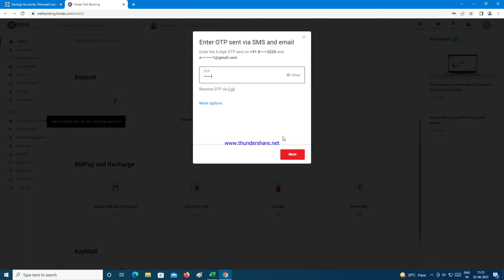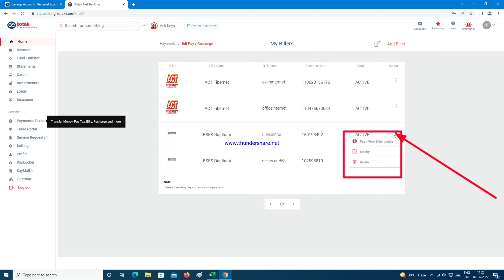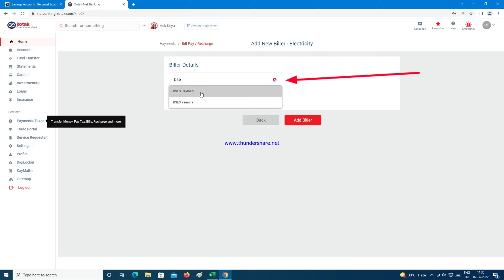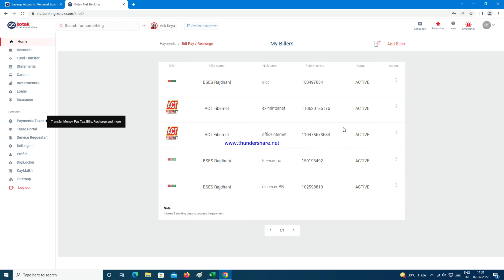Introduction to Kotak Bank's Bill Pay and Recharge Feature // Navigating the Bill Pay and Recharge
You can find the answer of the below questions in this video:-

1. Kotak Bank
2. Bill pay
3. Recharge
4. Tutorial
5. Step-by-step guide
6. Banking made easy
7. Online payments
8. Hassle-free banking
9. Secure transactions
10. Payment options
11. Managing bills
12. Service providers
13. Utility bills
14. Mobile recharge
15. DTH recharge
16. Data card recharge
17. Transaction history
18. Payment records
19. Financial management
20. Online banking

In this comprehensive tutorial, we'll walk you through the process of utilizing the convenient bill pay and recharge feature offered by Kotak Bank. Streamline your banking experience by learning how to effortlessly pay your bills and recharge your services using this user-friendly platform.

Step 1: Introduction to Kotak Bank Bill Pay and Recharge
Discover the multitude of benefits that come with Kotak Bank's bill pay and recharge option. From saving time and effort to enjoying a secure payment process, we'll explore the advantages of using this feature.

Step 2: Setting Up Your Kotak Bank Account
If you're new to Kotak Bank, we'll guide you through the process of setting up your account, ensuring you have the necessary credentials to access the bill pay and recharge functionality.

Step 3: Navigating the Bill Pay and Recharge Section
Learn how to navigate through the Kotak Bank interface to find the bill pay and recharge section. We'll provide a step-by-step demonstration of accessing this feature within your account dashboard.

Step 4: Adding and Managing Billers
Understand how to add and manage billers for different services such as electricity, water, gas, and more. We'll guide you through the process of inputting biller details accurately to ensure seamless payments.

Step 5: Initiating Bill Payments
Discover how to initiate bill payments through Kotak Bank's platform. We'll explain the options available, including one-time payments and recurring payments, empowering you to choose the most suitable payment method for your needs.

Step 6: Exploring Recharge Options
Explore the various recharge options provided by Kotak Bank, such as mobile recharge, DTH recharge, and data card recharge. Learn how to enter the required details and complete the recharge process hassle-free.

Step 7: Managing Transactions and Payment History
Learn how to review and manage your transaction history and payment records within the Kotak Bank interface. We'll show you how to keep track of your expenses and access previous payment details.

Step 8: Tips for a Smooth Experience
We'll provide some handy tips and best practices to ensure a smooth and efficient experience when using Kotak Bank's bill pay and recharge option. Maximize the benefits of this feature with our expert advice.

Join us @Gpkknowledge  in this informative video tutorial and unlock the convenience of Kotak Bank's bill pay and recharge option. Simplify your financial management and enjoy a hassle-free banking experience.